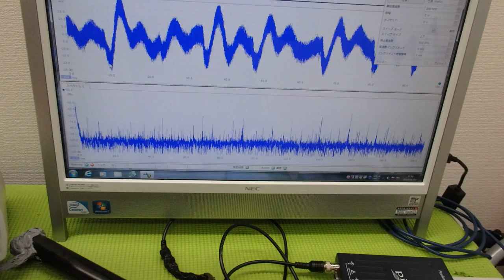非線形振動現象をコントロールする超音波技術 ultrasonic-labo